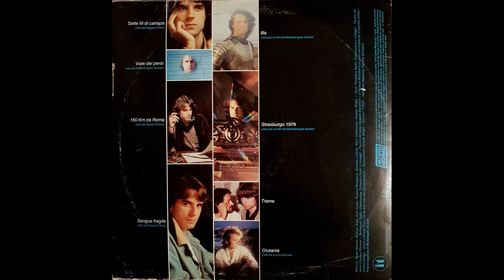Mario Castelnuovo - Strasburgo 1979 - 1982 LP remaster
Mario Castelnuovo - Strasburgo 1979  (M. Castelnuovo - F. Schubert - elab. A. Minghi) - 1982 stereo remaster
LP "Sette fili di canapa" - 1982
audio remastering - S. Mastica 2020